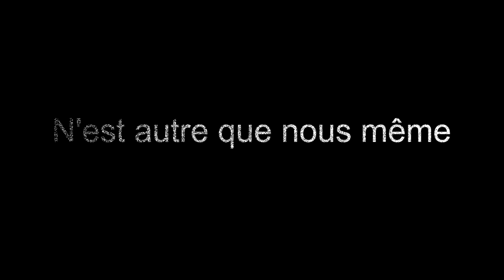Cet oiseau a tout compris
Ma boutique d'arts martiaux (où tu peux me demander un design spécifique)
Liens d'accès à amazon